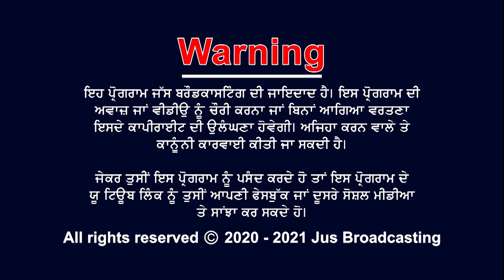LAXMI RASOI || RECIPE OF DAL LACHHA PRANTHA || LAXMI FOODS BRAND || JUS PUNJABI